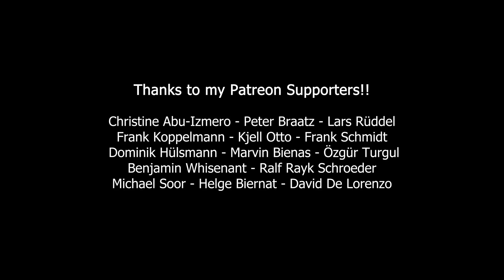DIY Shredding Station | Turning plastic waste into granules for my injection machine!!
Because motor powered granulators are pretty expensive, I decided to buy just the shredding unit, a used motor and build my own one.
This way you can safe a lot of $$$...
Have fun!

~My Partners~